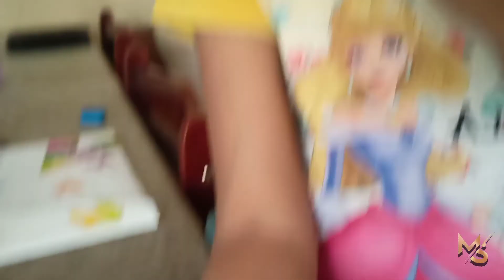Hazel Interview | Diza Tooth Mystery 🙄